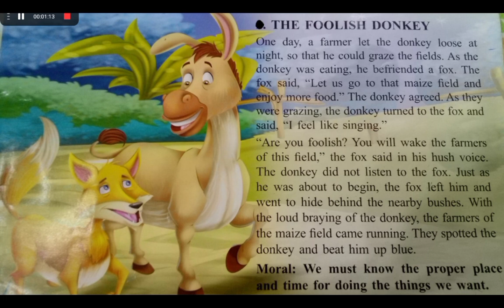The Foolish Donkey/English Story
Hi Guys,